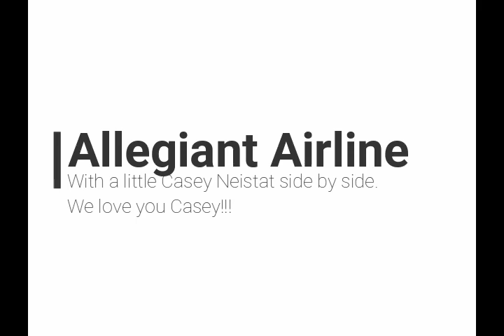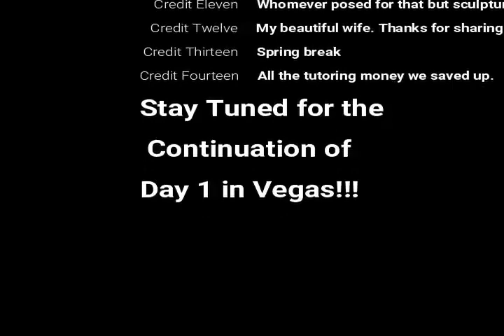VEGAS BOUND! POLO TOWERS, EARL OF SANDWICH, & FLAMINGO GARDEN (Day 1)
Day 1. First part of our Las Vegas trip.  Mostly a travel day and some brief sightseeing. Again, we are really new to vlogging and editing so our goal is to slowly improve with each vlog. Sooooo ... be patient and kind as we evolve through this crazy process. We spent a total of 4 days in Vegas so more vlogs to come.